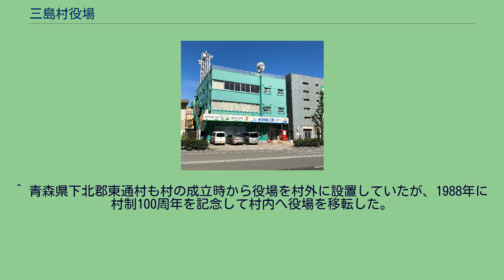三島村役場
三島村役場（みしまむらやくば）は、日本の地方公共団体である鹿児島県鹿児島郡三島村の執行機関としての事務を行う施設（役場）である。
本庁舎は鹿児島市名山町に設置されており、日本の町村役場としては数少ない、自治体の外に設置されている役場の一つとなっている。
屋久島の北西部に点在する上三島を村域とする三島村は、南方に位置するトカラ列島と共に薩摩国川辺郡に属し「川辺郡十島」と称されていた。
川辺郡十島は廃藩置県で鹿児島県の所属となったが、離島が点在し運輸・通信の円滑な実施が困難であることから「町村制を施行せざる島嶼指定の件」に基づき自治体は設置されず、奄美大島の金久支庁（現在の大島支庁）が管轄することとなった。
1897年には所属の郡が旧薩摩国川辺郡より旧大隅国大島郡へ変更となった後、1908年4月1日に島嶼町村制の施行でようやく上三島とトカラ列島を村域とする大島郡十島村（じっとうそん）が発足した。
十島村役場は当初、トカラ列島の中之島に置かれたが、1945年の太平洋戦争終結後に連合国軍総司令部は北緯30度線以南の接収を宣言し、1946年2月2日を以てトカラ列島は奄美群島と共にアメリカ合衆国の施政権下に置かれることとなった。
この結果、十島村は日本に帰属する上三島とアメリカ施政権下のトカラ列島で分断されることとなった為、役場を失った上三島は十島村の分村を決断し、2月11日に黒島において三島村設立委員会が開催され、村長臨時代理者の選任と鹿児島市に役場を設置する旨を決議した。
2月24日に十島村仮役場を鹿児島市稲荷町12番地に設置。
開庁時の役場の職員は3名であり、鹿児島県知事によって村長臨時代理者が発令された。
1947年（昭和22年）12月25日に築町52番地（現在の名山町）へ新たに庁舎を建設して移転した。
1952年2月4日にトカラ列島の区域は奄美群島（1953年12月25日返還）に先立って日本へ返還され、2月10日にはトカラ列島を領域とする十島村（としまむら）として新たに発足した。
新・十島村が発足したのと同日、既に旧十島村からの分村手続きを進めていた上三島も三島村（みしまむら）として村政を施行し、鹿児島市に置かれた十島村仮役場がそのまま三島村役場となった。
三島村が鹿児島市に役場を開設してから4年後の1956年には、十島村役場も中之島から鹿児島市へ移転。
1968年（昭和43年）6月10日には新庁舎が落成、1981年（昭和56年）に庁舎の改築が行われた。
1973年には三島村・十島村とも揃って大島支庁の管轄を離れ、鹿児島県庁企画部離島振興課の直轄地域となったことに伴い所属の郡が大島郡から鹿児島郡へ変更されている。
三島村役場は分村当初から竹島・硫黄島・黒島の有人3島で不公平感が生じないよう、またいずれの島においても島民の経済・生活全般の拠点が県庁所在地の鹿児島市となっている等の事情に鑑み、役場を鹿児島市と村内各島を結ぶフェリーが発着する鹿児島港本港南埠頭の近くに設置している。
これに伴い、現存する日本の市町村では唯一、村の発足当初から一度も役場を自治体の区域内に設置したことの無い村となっている。
役場が村内に無いことで村の職員は大半が鹿児島市に居住しており村に税収が入らないなどの問題点も指摘されているが、旧十島村時代に中之島へ役場を置いていた十島村とは異なり、三島村では役場を村内のいずれかの島に移転する具体案は浮上していない。
役場が村外に在り選挙管理委員会の所在地も役場と同一であることから、村内で執行する選挙は村に属する各島から鹿児島市の役場へフェリーで投票箱を運搬する為の時間を考慮し、定例的に通常の期日より3日早い繰り上げ投票が行われる。
この措置は十島村及び、三島村に近接する口永良部島（熊毛郡屋久島町）でも同様に実施される。
^ 災害などの理由で仮移転した場合を除く常設的なものとしては、三島村の他に概要の項で解説している十島村が鹿児島市に、沖縄県八重山郡竹富町が石垣市に役場を置いている。
過去には青森県下北郡東通村も隣接するむつ市に村役場を置いていた。
^ 2011年8月現在の人口は黒島が最も多い。
また、本土との定期便は開設されていないが硫黄島に村営の飛行場が設置されている。
^ 青森県下北郡東通村も村の成立時から役場を村外に設置していたが、1988年に村制100周年を記念して村内へ役場を移転した。